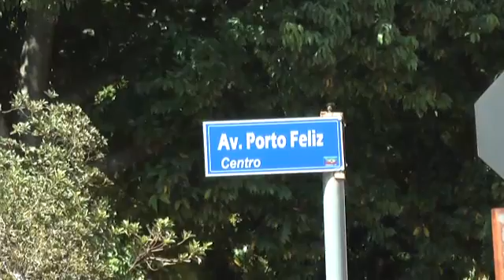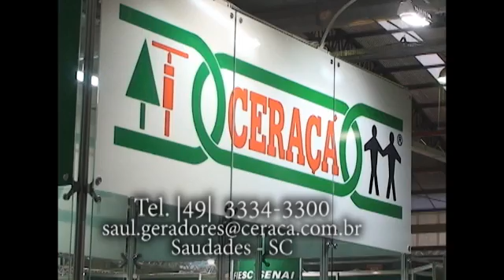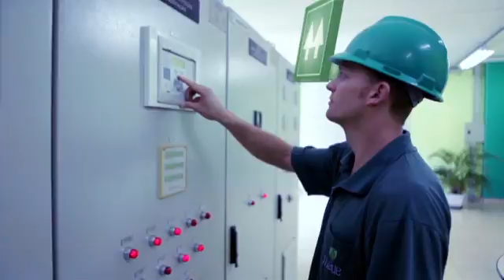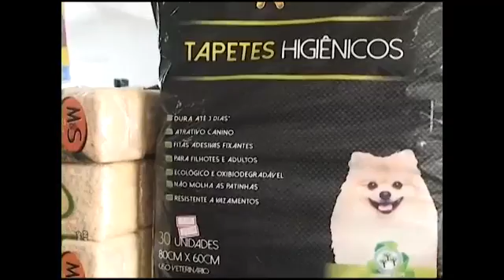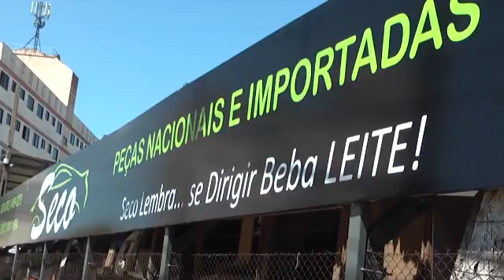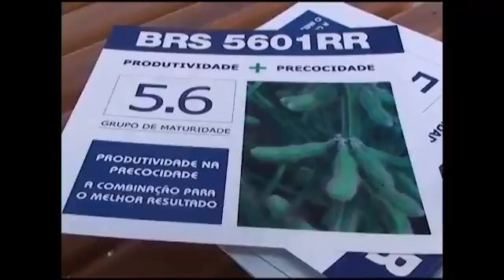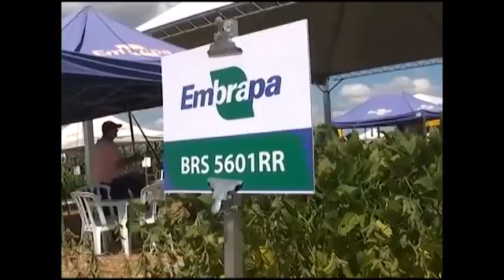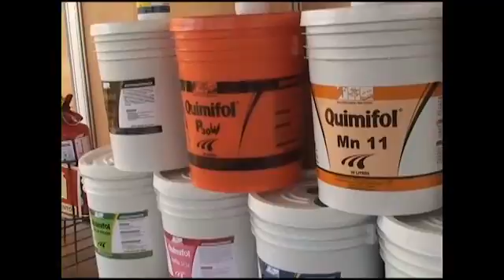OESTE RURAL 27 03 16